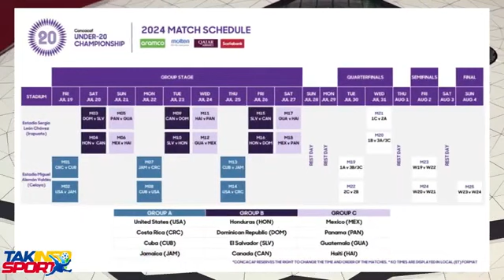12 avril 2024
1️⃣-🇭🇹CONCACAF 🇨🇱Éliminatoires coupe du monde🇭🇹U2️⃣0️⃣🇨🇱Chili 🇨🇱2️⃣0️⃣2️⃣5️⃣

Haïti partage le groupe C

2️⃣-🏴󠁧󠁢󠁥󠁮󠁧󠁿🇮🇹Quart-de-finale aller de la ligue europa🇬🇷 et celle de la ligue conférence🇫🇷🇧🇪

Jonathan Charles pour la présentation